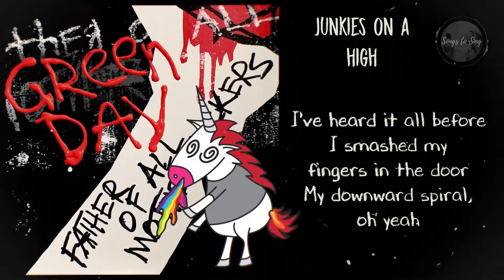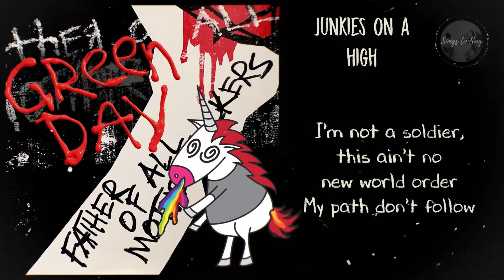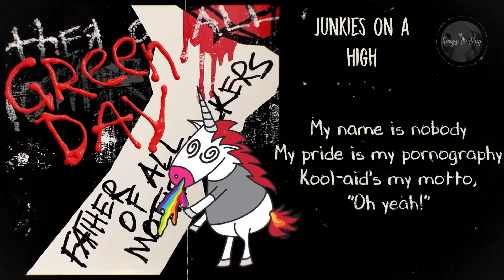Green Day - Junkies On A High (Lyrics)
"Junkies On A High" from Father Of All... out now!! Play it loud and play it on repeat🤘

Catch the Hella Mega Tour presented by Harley-Davidson w/ Green Day, Fall Out Boy, & Weezer - get dates and tickets

LYRICS

My mama said to me you’re gonna have your enemies don’t beg don’t follow
I’ve heard it all before I smashed my fingers in the door
My downward spiral
Oh yeah

Rock ’n’ roll tragedy
I think the next one could be me
Heaven’s my rival
I sing in revelry
I got my own conspiracies
What hides in shadows?
Oh yeah

Junkies on a high get back lay down go low
Subdivision smile
Drink it in dumb it down suck it up as we watch the world burn

I’m not a soldier
This ain’t no new world order
My path don’t follow
My name is nobody
My pride is my pornography
Kool-Aid is my motto